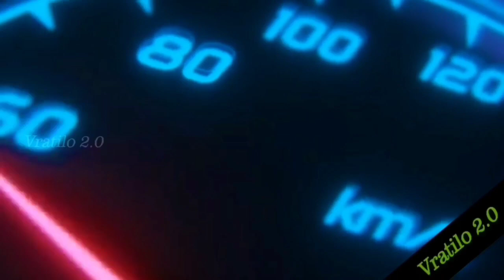Truth about YAMAHA R15 V4 | This video clear all your doubts | Disappointed 😤